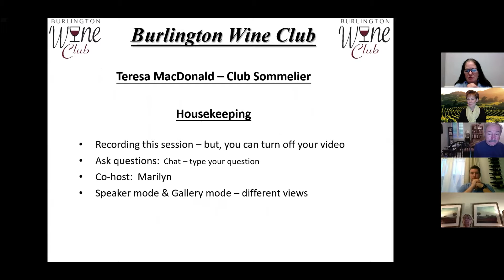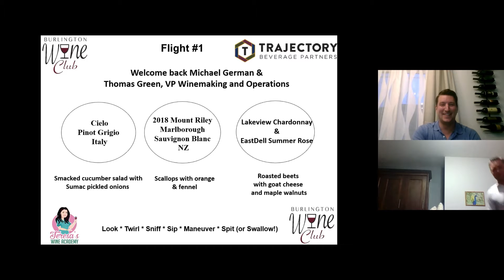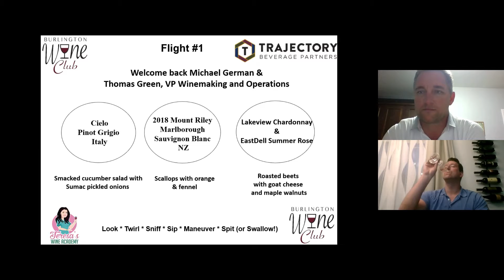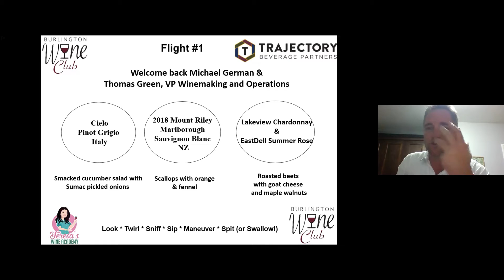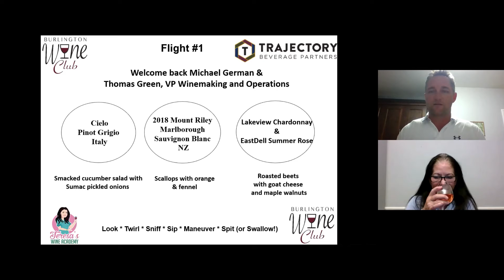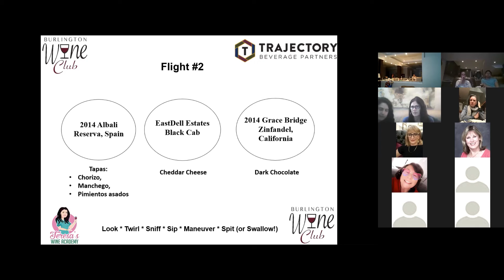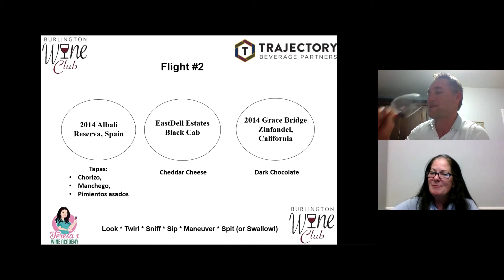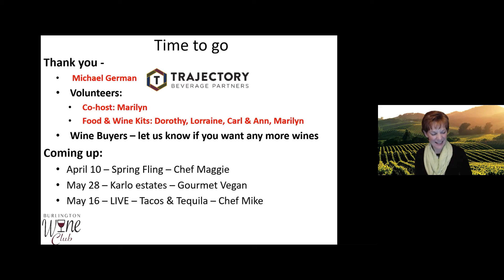BWC March 26 recording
For the March meeting of the Burlington Wine Club Sommelier Teresa, Winemaker Tom Green from Diamond Estates Winery and Michael German from Trajectory Beverages review these wines and curated food pairings:

Fresh Sparkling Riesling, Canada
2019 Cielo Pinot Grigio, Italy
2018 Mount Riley Marlborough Sauvignon Blanc , NZ
2014 Albali Reserva, Spain

2014 Grace Bridge Zinfandel, California
EastDell Black Cab
EastDell Summer Rose

Lakeview Cellars Barrel Aged Chardonnay 2017